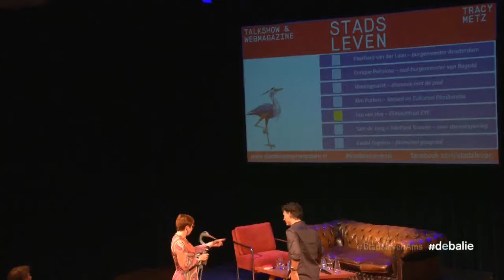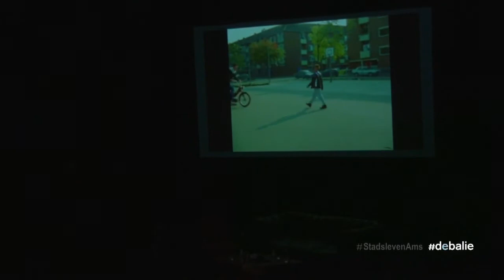Leo van Hee (EYE) - Stadsleven De Oneerlijke Stad 29 juni 2015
Leo van Hee komt een stuk uit de korte film 'Marc Jacobs' van Sam de Jong vertonen voor Tracy Metz haar talkshow Stadsleven met als thema in juni 'De oneerlijke stad'.

Elke maand leidt journalist en auteur Tracy Metz de live talkshow Stadsleven. Steeds belicht ze een ander thema over het leven in steden in het algemeen en in Amsterdam in het bijzonder. Vaste partners zijn Het Parool, EYE en de Groene Amsterdammer.